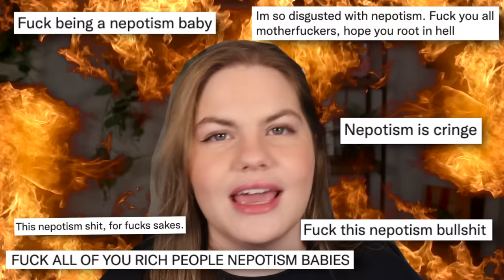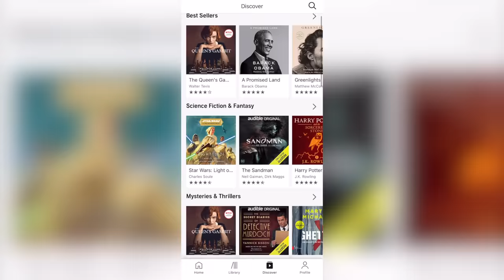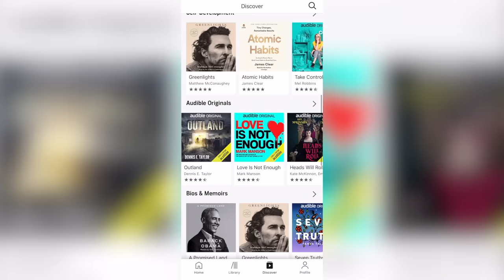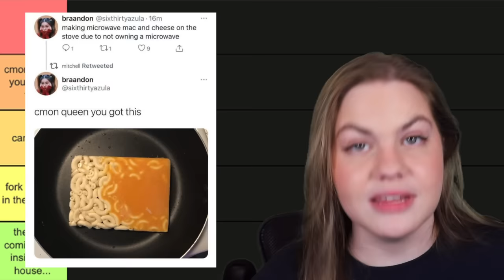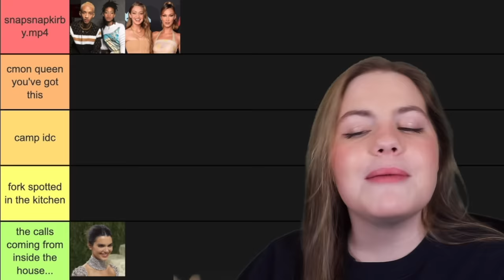A Definitive Ranking of Nepotism Babies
or text ‘caseyaonso’ to 500-500 to start your free 30-day trial!

hey everyone welcome back to my channel! i've noticed lately online that it seems like everyone is talking about nepotism babies in hollywood again thanks to people realizing that actresses like Maude Apatow or models like Gigi and Bella Hadid come from nepotism. it honestly feels like lately every up and coming famous person has a 99% chance of being one considering that most of the big names right now (i.e Kendall and Kylie Jenner, Brooklyn Beckham, Gwyneth Paltrow, Willow and Jaden Smith, Hailey Bieber, Cara Delevingne.. the list could literally go on forever lol) all have some degree of nepotism to thank for their success. Then they infiltrate every possible industry whether that's acting, music, modelling or whatever other career they might want to take up just because they can. so it's no wonder that a lot of people really don't like them.

so i thought it could be fun to rank them against each other (definitively, of course) because i think there are some differences amongst the swarm of nepotism babies raiding hollywood right now (i'm not saying that warrants the leg up they get lol but you know what i mean... like pls dont actually take this seriously jdfgjf). we'll be ranking newer era nepotism babies like Kendall, Kylie, Gigi etc plus more old school nepotism babies like Drew Barrymore and Jake Gyllenhaal. Ofc this ranking wont be exhaustive because I'm pretty sure if I tracked down every nepotism baby it would take years.. to rank them all lol so I just opted for the ones that I think are the most talked about or ones I find personally interesting lol.

Side note! a lot of you guys had mentioned in my last ranking video (a definitive ranking of cringey celebrity couples) that there were some couples I missed and that some of you were down for a part 2, not sure if that's still something you guys are interested in but if you are feel free to drop the couples you would want me to add in that video in the pinned comment! definitely down to do it if you guys want but also no worries if not lol.

as usual with these videos while the ranking might be definitive for me it doesnt have to be for you, if you wanna share your ranking in the comments below feel free i'm wanna see where you guys place everyone :)

alright im done blithering lol thanks for watching i really appreciate it!! if you liked the video, giving it a like and subscribing to the channel really helps me out but otherwise thanks again for watching and i'll see you guys in the comment section :))

Socials~*~*~*

//Editing